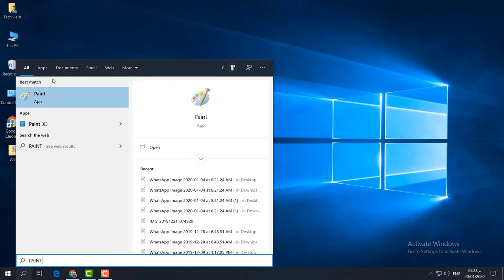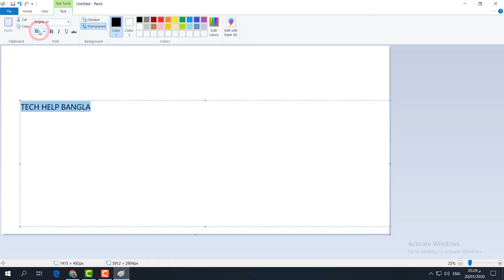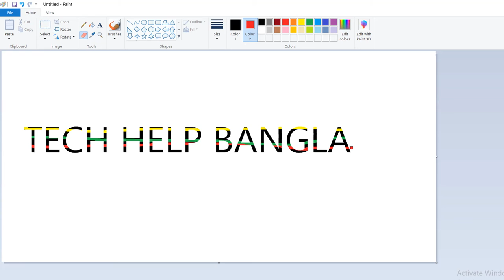How to Type Multicolor Text in Microsoft Paint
In this video I have shown how you can add or overlay other colors in Microsoft Paint. You can apply this trick on any text or any solid element in Paint.